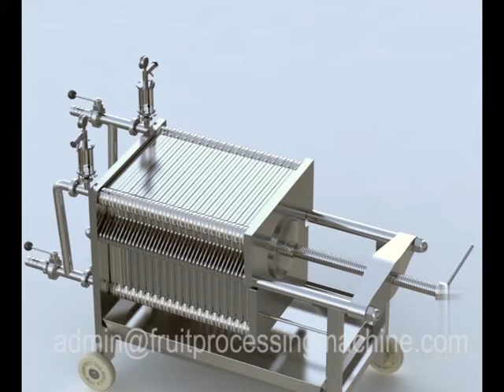Plate and frame filter working principle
Plate and frame filter is widely used for the solid-liquid separation of various suspensions and has a wide range of applications. It is especially suitable for fine filtration and sterilization filtration of liquid products in liquor, fruit wine and fruit vinegar, fruit and vegetable juice, rice wine, beverages, soy sauce, syrup and other food and beverage products in food industry.